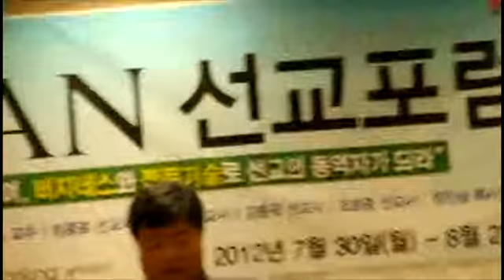제1회GMAN선교포럼_GMAN 공동 선언문_손미션_MTM 구경평